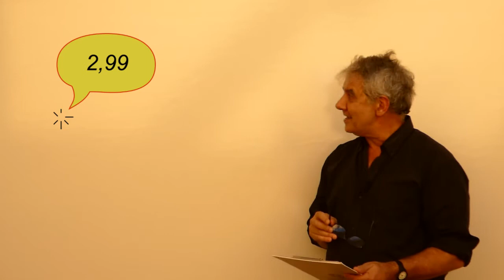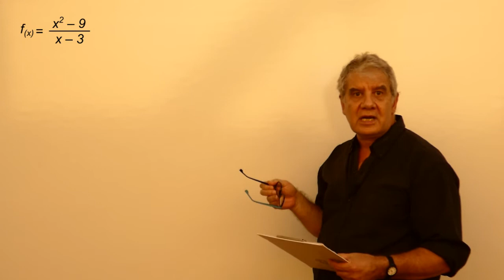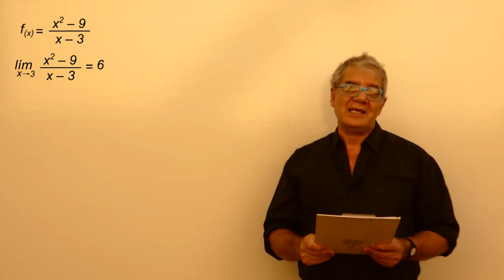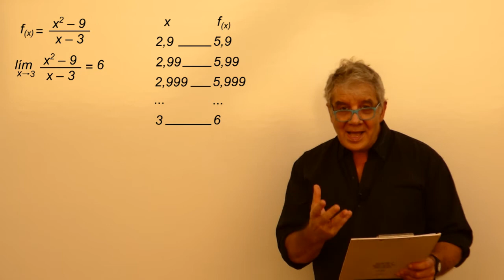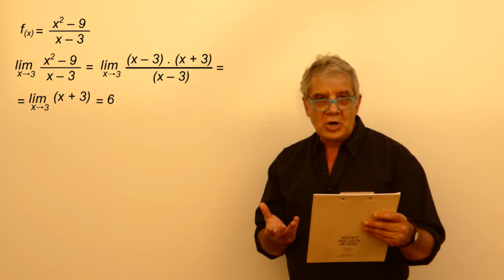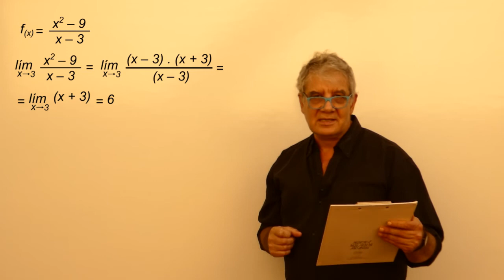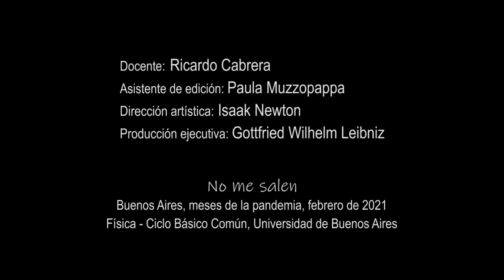Límites y Diferenciales (las aproximaciones infinitas)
Física, Análisis matemático, Límites y Diferenciales. Nivel secundario y universitario. Complemento del curso de Biofísica del CBC, UBA. El contenido de este video se corresponde con la versión escrita disponible en: